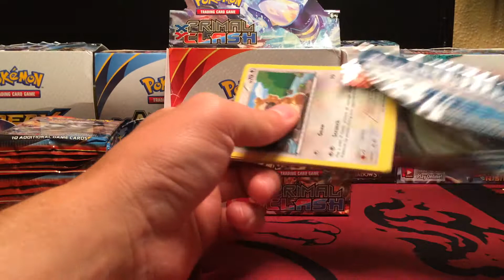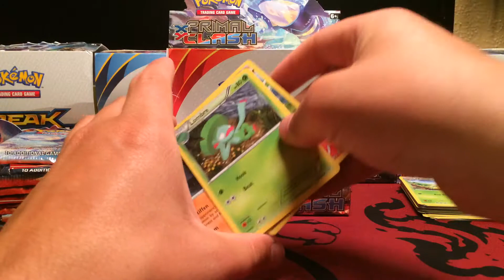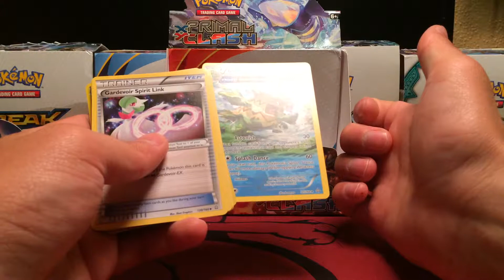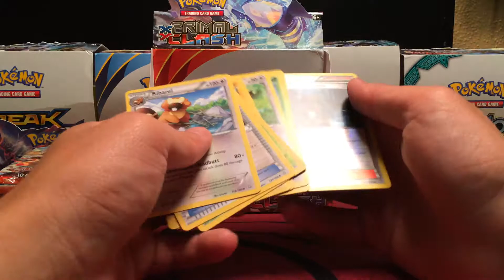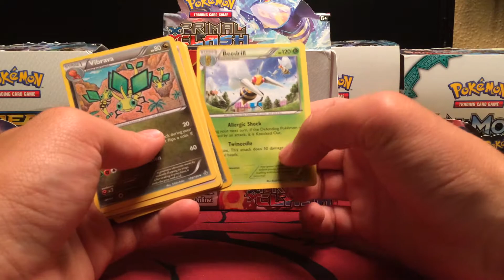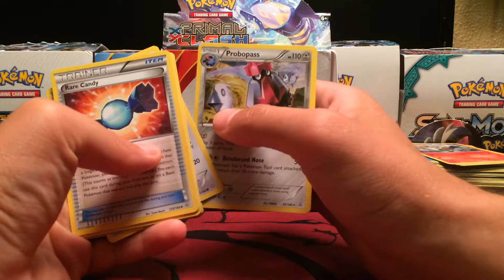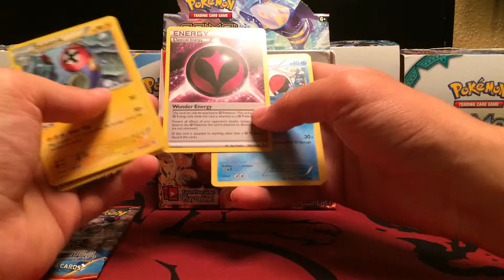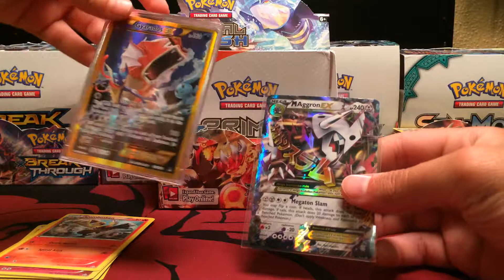Opening XY PRIMAL CLASH Booster Box - Return of the Puns (Pt. 2) [feat. Keaton]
Today's video features my little brother and I opening an XY Primal Clash booster box that I had chilling in my room for a few weeks. It was a pretty average box, but I'm satisfied with the pulls. :)
Let me know what you think and COMMENT, R8, & SUB!